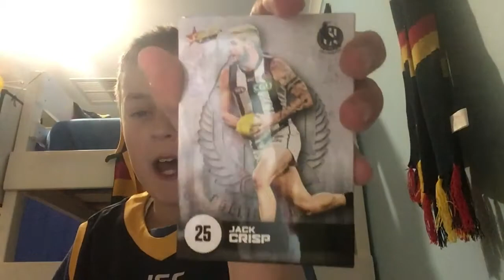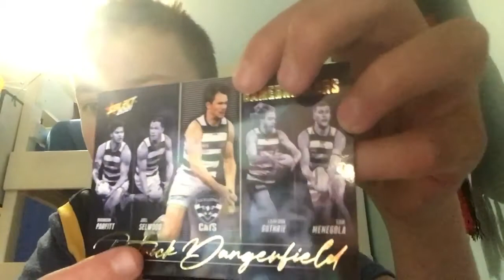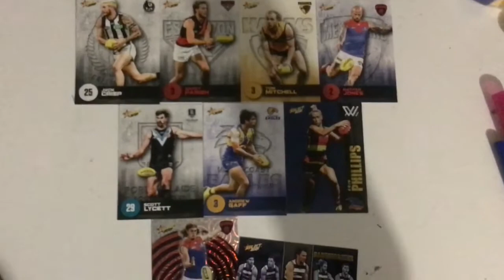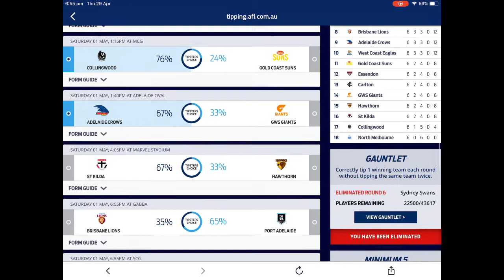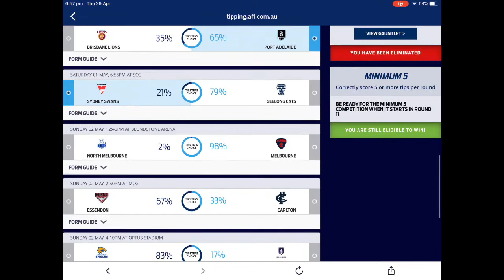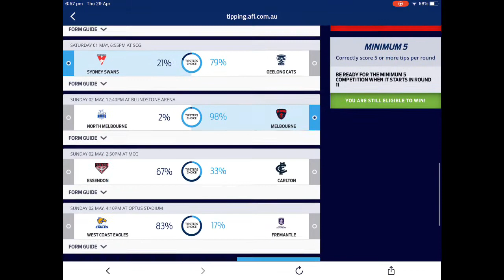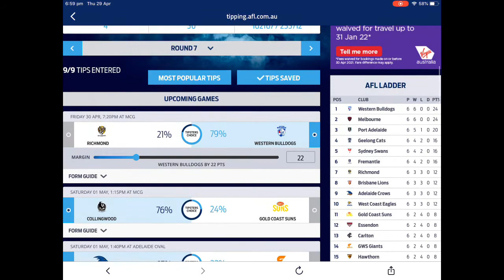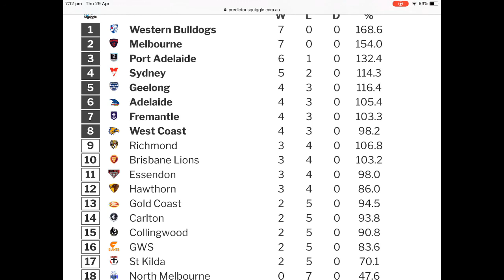1 Pack Of Footy Cards + My Round 7 Tips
My round 7 Tips